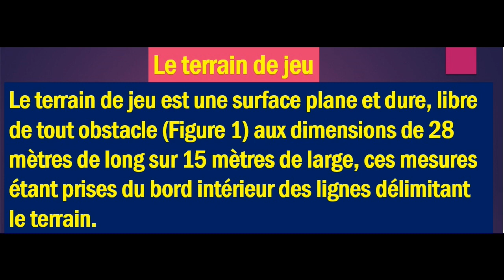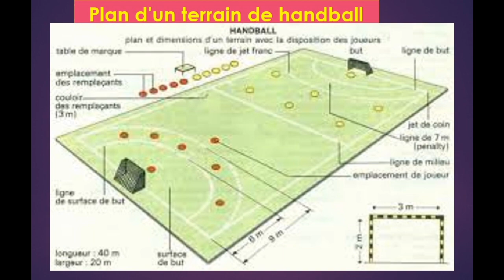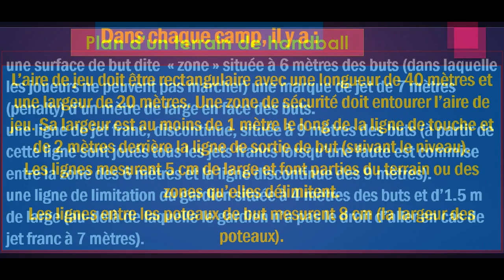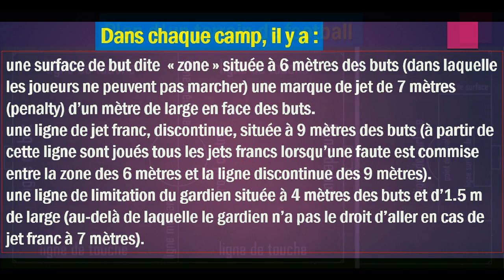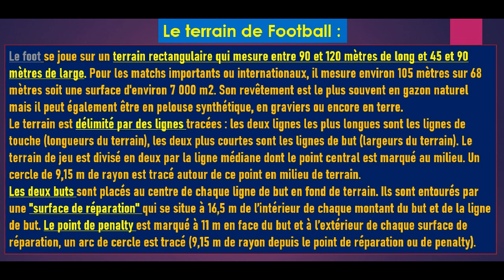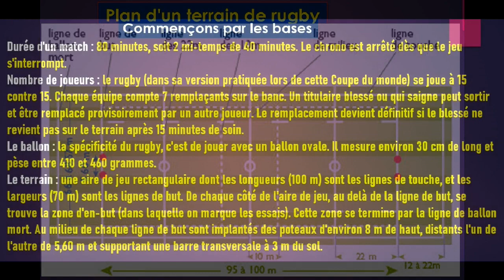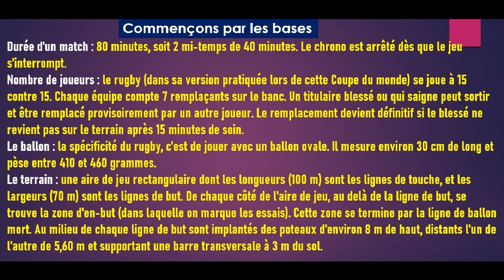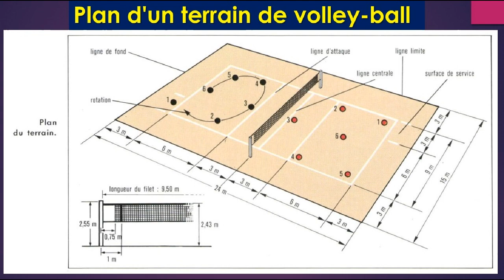ابعاد الملاعب الرياضية Dimensions des terrains de sport